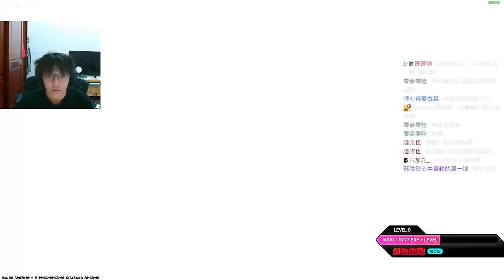被隊友噴👿 ! 瞄邊大師阿賢🤡 小丑竟然是自己?!丨CS2丨【🔫冠賢🔫 】 by winnie